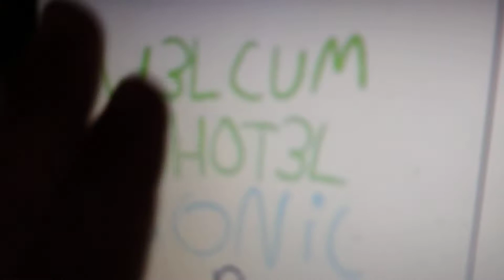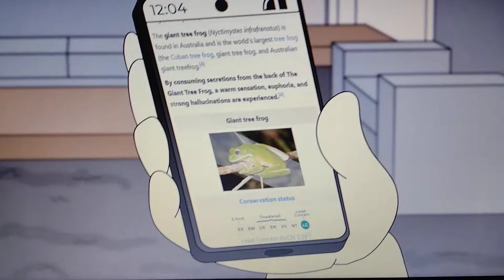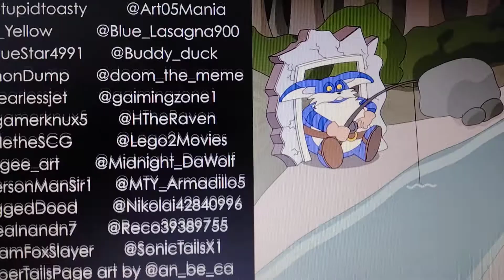Sonic & Tails React To The Sonic & Knuckles Show Hotel Havoc - FREGGIE